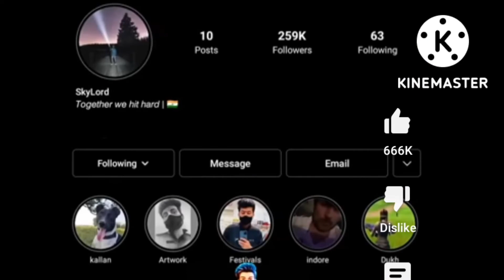RIP legend skylord 🥺| free fire